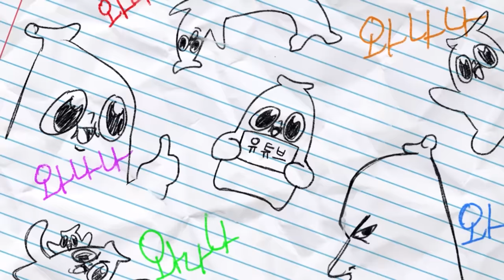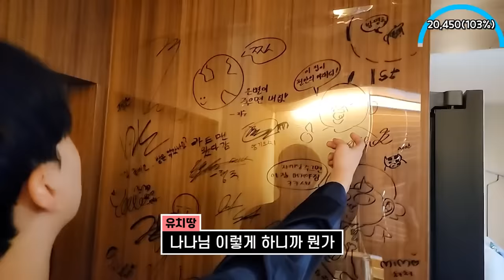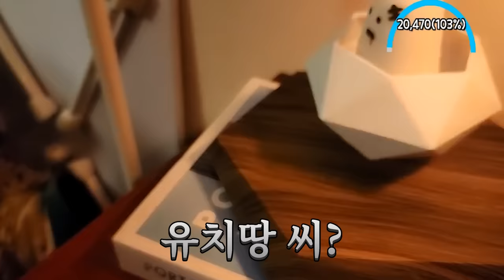집이 멋지면 여캠들 꼬실 수 있을까?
ㅎㅎ 부끄러우셔서 아직 연락 안 주신듯